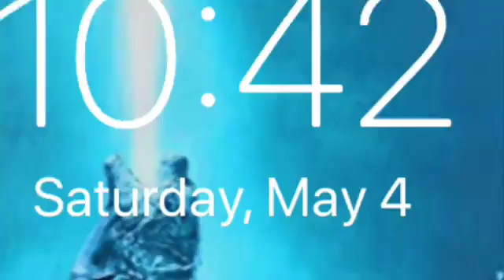Cinco de Mayo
Haha sí